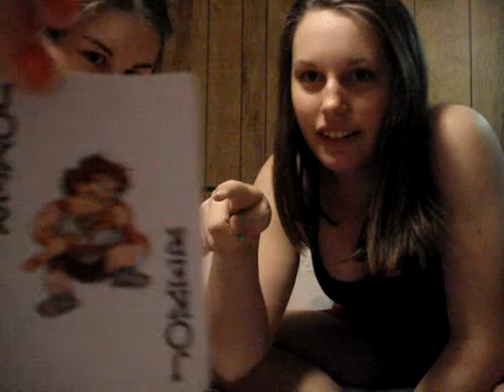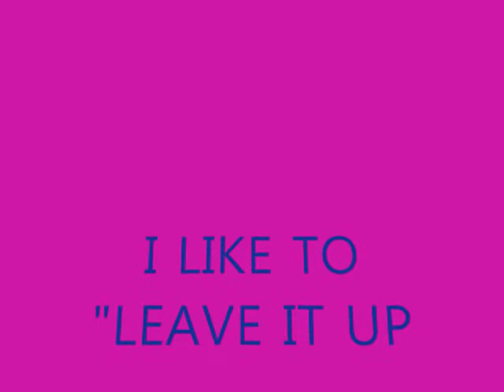OLD MAID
this is how we do old maid